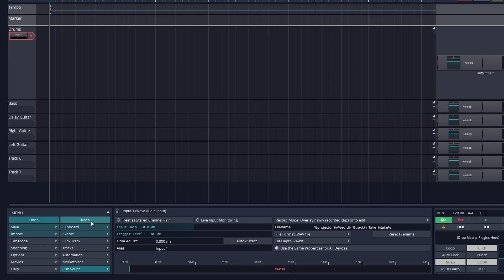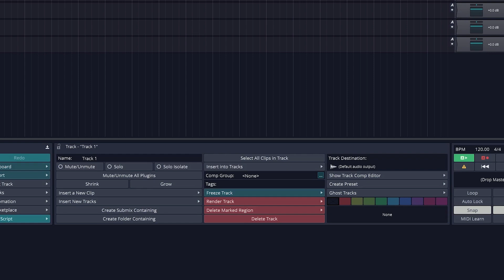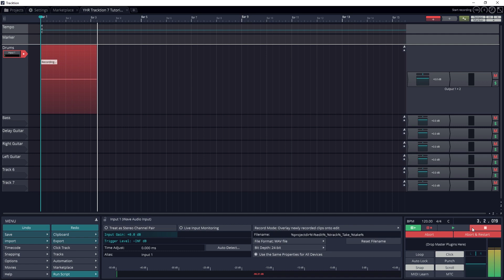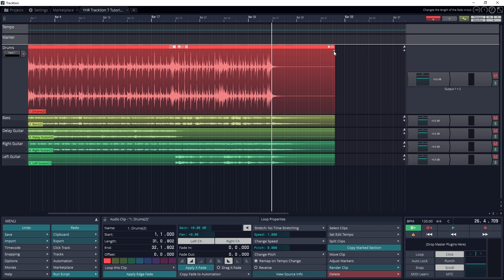Tracktion 7 Free DAW Tutorial (Part 3) – Audio Recording and Editing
Behringer UM2 Audio Interface

Tracktion 7 is a free digital audio workstation capable of multitrack audio recording and MIDI editing with virtual instruments. In Part 3 of this tutorial, we cover how to create audio tracks and record audio from our audio interface. Then we go over how to make basic edits such as trimming and moving audio clips.

"Flaming Energy" by Hook Sounds